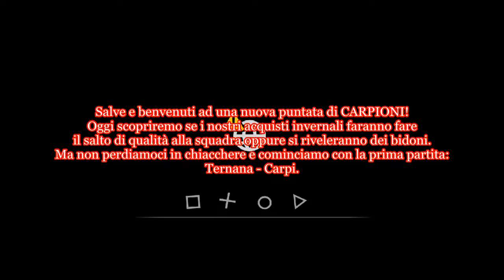CARPIONI: IL SOGNO #7: Letizia, il terzino che ti vizia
Un altra puntata di CARPIONI, immediatamente successiva al calciomercato.
I nuovi acquisti faranno fare la svolta al Carpi?
Oppure si riveleranno dei bidoni che al confronto Larrivey è da Pallone d'Oro?

E se volete vedere CARPIONI LIVE l'appuntamento è ogni domenica su